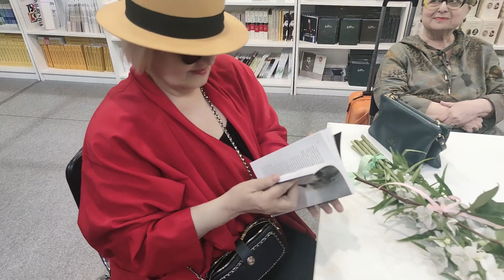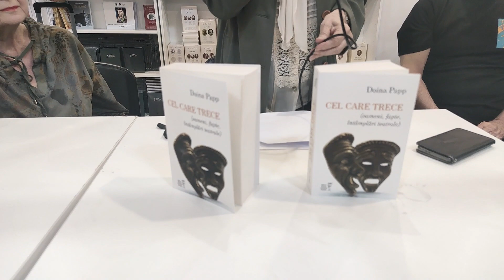BOOKFEST 2023 I Lansare Doina Papp - "Cel care trece (oameni, fapte, întâmplări teatrale)"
Lansarea volumului Cel care trece (oameni, fapte, întâmplări teatrale) de Doina Papp, critic și istoric de teatru, dar și publicist.

Participă: Doina Papp, Rodica Mandache, George Mihăiță, Marius Manole și Lari Giorgescu

Moderator: Radu Băieșu, Editura MLR